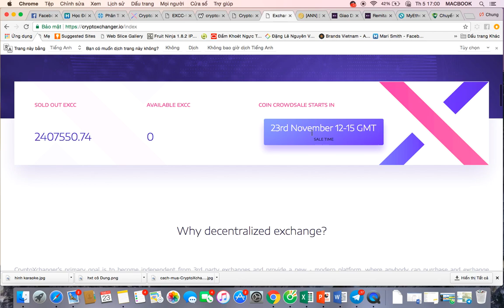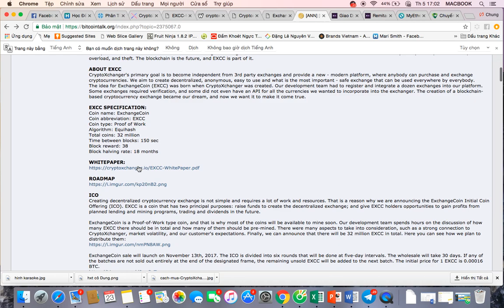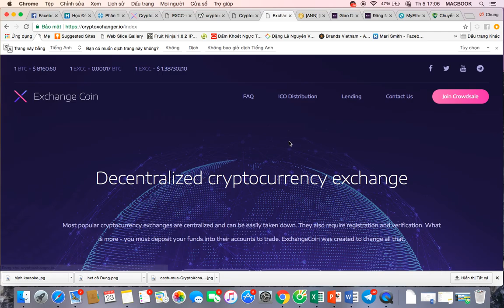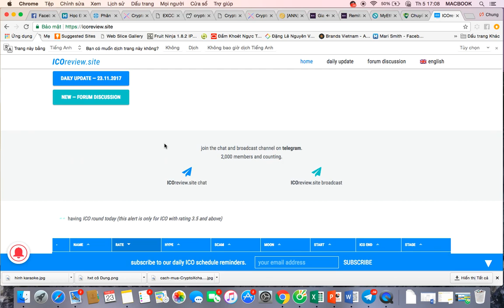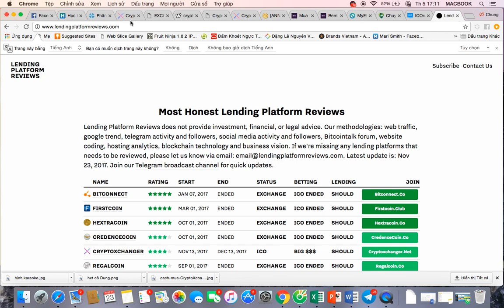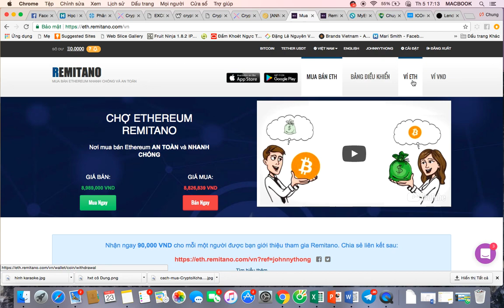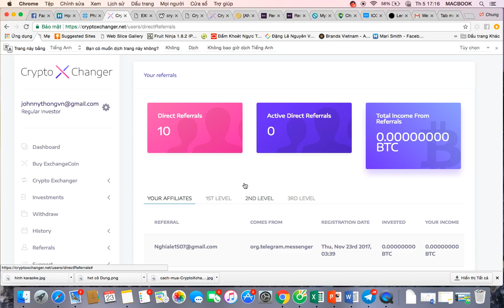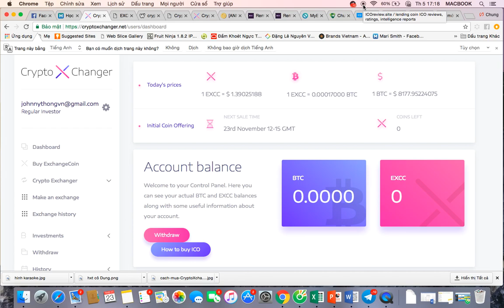Phân Tích Crypto Xchanger dự án ICO Tiềm Năng Nên đầu tư Không?